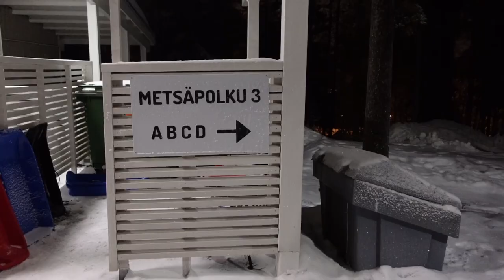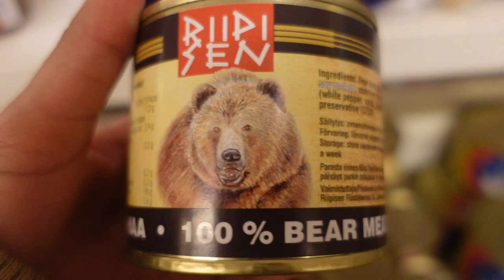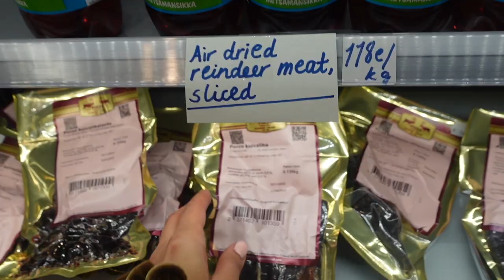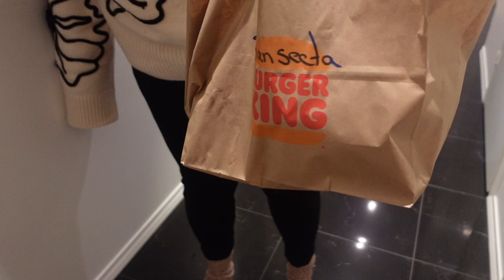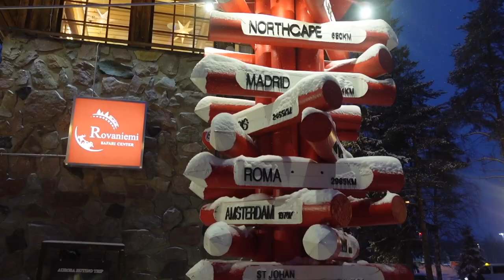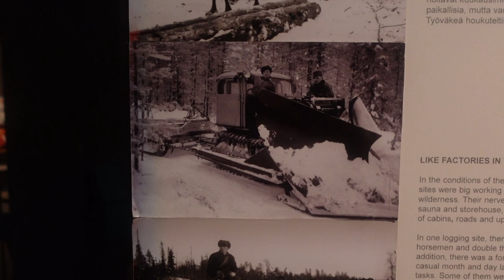Come to Lapland with us!! ❄️🎅🏽☕☃️🌌🦌 4 days in Rovaniemi, Finland 🇫🇮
we spent the most magical four days in Rovaniemi last winter, here's what we got up to! 💖

skip to...
00:01 first night in Rovaniemi 🇫🇮
4:30 snowmobiling, reindeer + husky farm 🦌
17:34 Santa Claus village + k-mart haul 🎅🏽
19:45 snowy hike ❄️
21:10 northern lights tour debrief 🌌
35:44 dinner at the snow restaurant + slides at Snowman World ☃️
42:10 last day in Rovaniemi - Arktikum 🫎

activities we booked...
❄️ 3-course dinner at the Snow Restaurant + drinks at the Ice Bar in Snowman World

also visited...
❄️ brunch at Cafe & Bar 21
❄️ day at Arktikum (the Arctic museum and science centre)